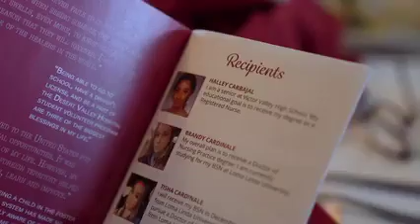Dr. Prem Reddy Family Foundation 2019 Scholarship Awards Ceremony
The Dr. Prem Reddy Family Foundation has donated millions to charities supporting healthcare and education- locally, nationally and globally. On a local level, millions of dollars have gone towards educational grants, scholarships and building libraries. National causes include supporting free community clinics and causes such as the March of Dimes. On a global level, the foundation supports Samaritan’s Purse by donating equipment used in clinics across poverty-stricken regions around the world. The foundation also funds clean water initiatives, childhood vaccination programs, educational grants, new medical clinics and medical missions to treat blindness with free cataract removal surgeries or pediatric congenital heart defects.

The Dr. Prem Reddy Family Foundation Scholarship Program was created to reward students who have achieved academic excellence while also participating in
school and community services. The program is open to Inland Empire residents who are actively pursuing a career in healthcare.